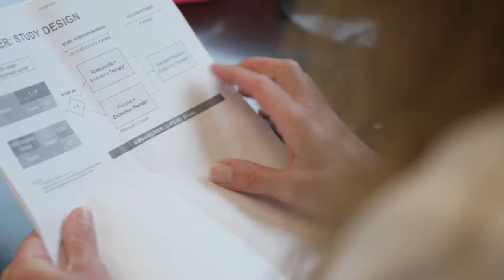Dr. Deena Graham - Doximity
As a breast and gynecological medical oncologist at John Theurer Cancer Center, I am conducting research with our NCI Cancer Designation partners to determine the effect of a breast cancer diagnosis and therapies on patient cognition. I am also involved in research that has resulted in certain breast cancer patients being able to avoid chemotherapy, and in the use of liquid biopsies to detect recurrences of breast cancer.